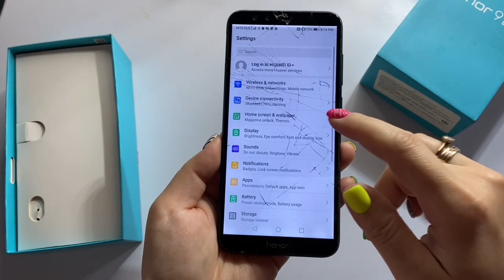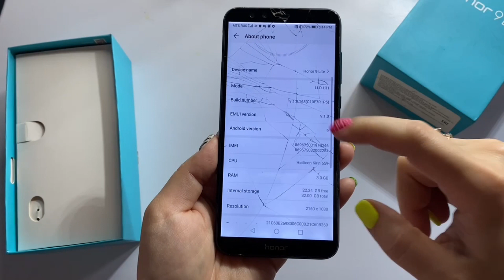Honor 9 Lite (LLD-L31) Incoming call